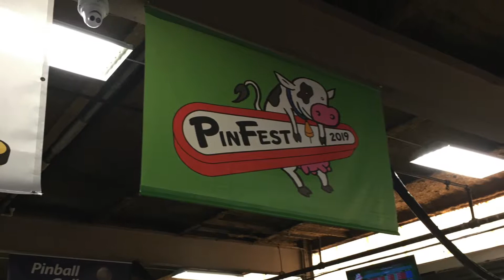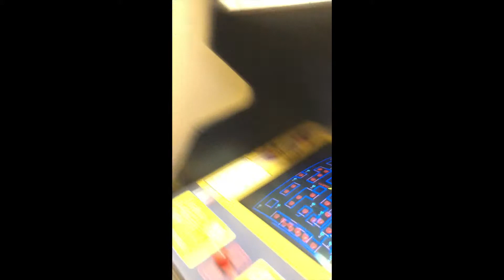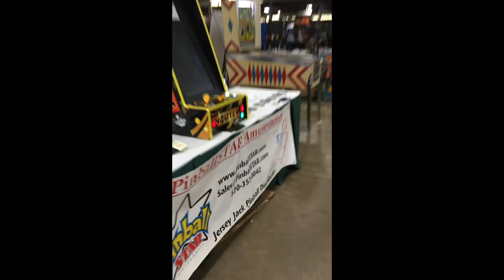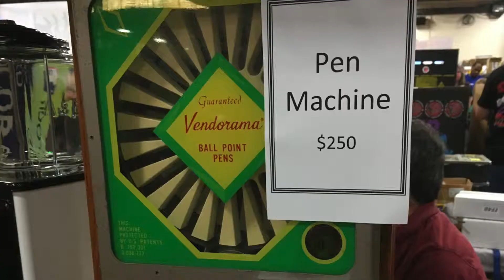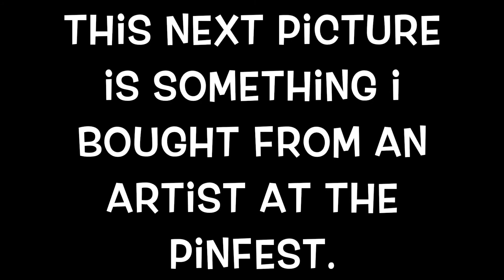Pinfest 2019 in Allentown PA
Sorry if I haven't uploaded a video in weeks. I don't have much motivation in me as much as before plus I had school finals too prepare for. Anyway, I hope you enjoy!